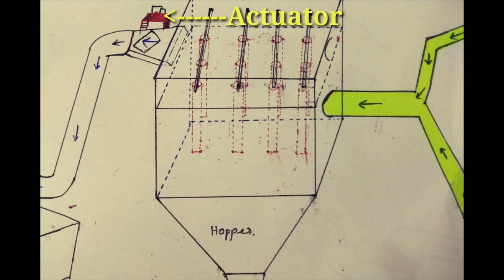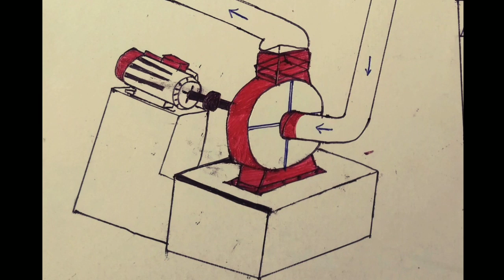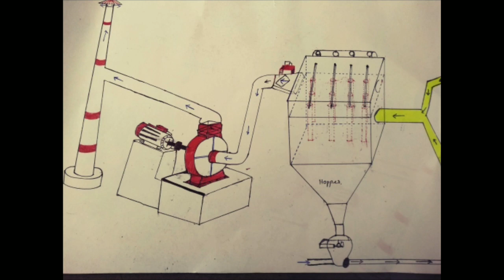Bag filter | bag filter kaise kaam karta hai | industrial bag filter | bag filter in hindi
Bag filter | bag filter kaise kaam karta hai | bag filter in cement plant | bag filter in hindi.

Hi
I am Tarun verma, welcome to our you tube channel Super fast study & experiment.

About

This video is on complete detail about bag filter,pollution control equipment and is parts in Hindi. working of bag filter. complete video from field showing each and every parts of bag filter like bags,fan,cage,etc.
I hope it will be helpful to you

what is bag filter.
how bag filter works.
bag filter diagrame.
bag filter parts.